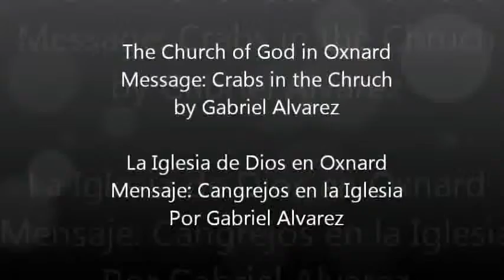Message: Crabs in the Chruch - Cangrejos en la Iglesia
Pastor Noe A. Solis